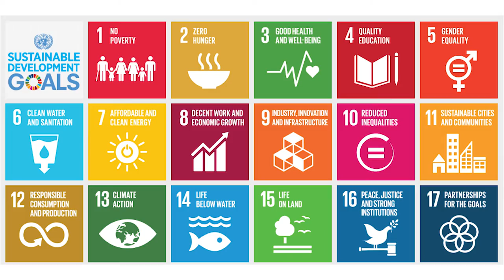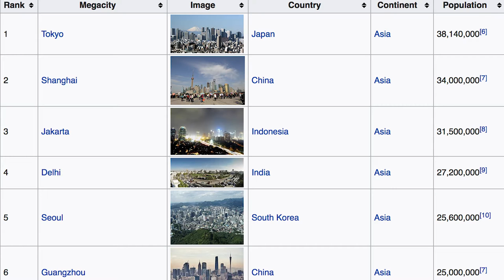Simulation #50 Spyros Kouvelis - Sustainable Development Goals at COFES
Spyros Kouvelis is the former Deputy Minister of Foreign Affairs of Greece and Program Director for the Center of Sustainable Development Goals with the University of Cambridge.

Simulation is rebirthing the public intellectual and inspiring YOU to build the future. Let's make scientists and entrepreneurs as celebrated as athletes and entertainers.

We are fan-funded thanks to the Patronage of people who find our content useful. Come on board for as little as 1 cup of coffee per month.